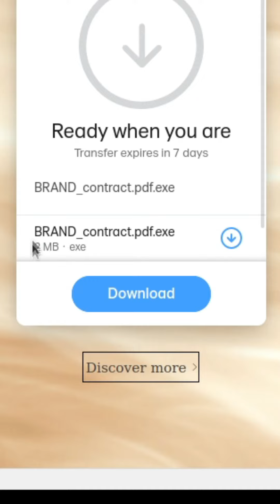Reading a totally legitimate marketing opportunity [TikTok Reupload]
Posted to TikTok on 10/8/2021